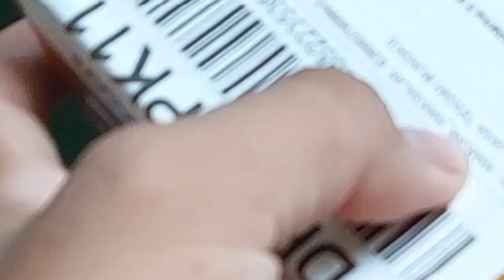UNBOXING⁉️CHANNA BLEHERI CB BELI DI TOKO @WARUNKGALAK‼️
Buat yang mau ikutan beli link toko ada di kolom komentar ya gesss ,jan lupa like komen subrek dan share 😁